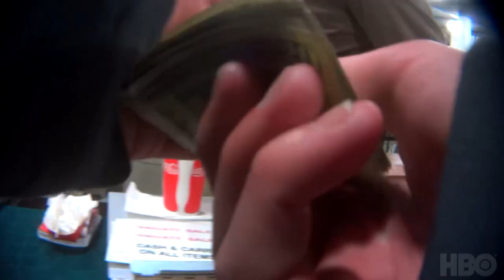Real Sports with Bryant Gumbel Promo HBO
Creative Director/Producer/Editor